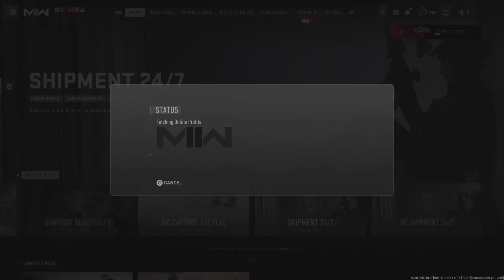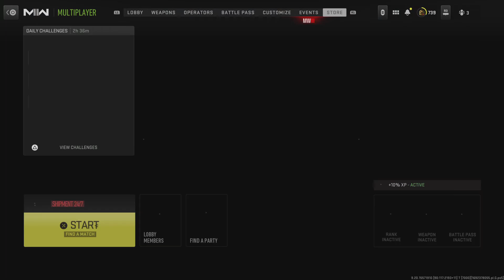Call of Duty: Modern Warfare II_20230818223618